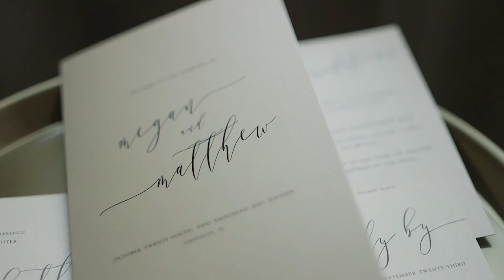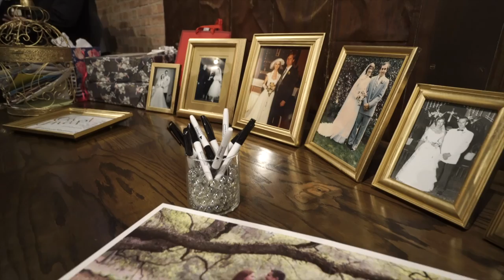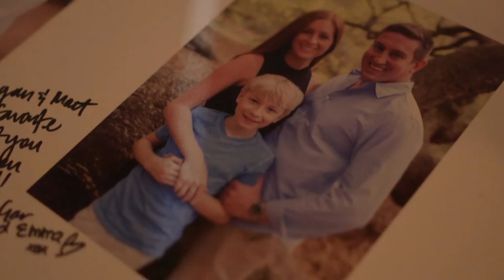Morgan Manufacturing Chicago Wedding Video That Will Make You Cry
Megan & Matt - Wedding Day Video Highlights at Morgan Manufacturing  | 312FILM.COM